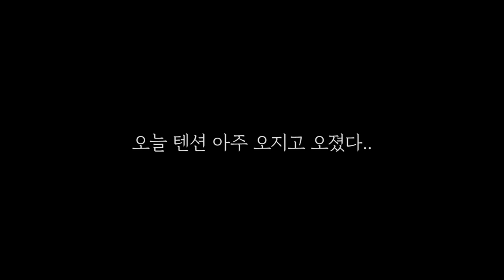돌돔 숫놈 4자중반 이하는 방생하겠습니다. / 추자도 낚시 / Fishing / 캠핑카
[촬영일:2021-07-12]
[출조지: 추자도 ] 7-5
[사용장비: (로드) 레드펄스 다싸7-515
                   (미끼) 전복(1kg 11미 6조각)